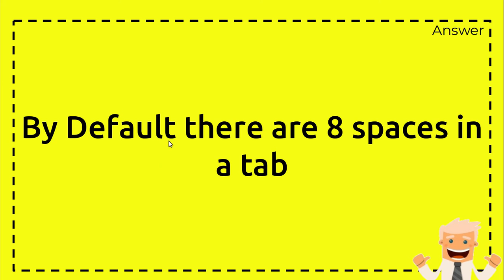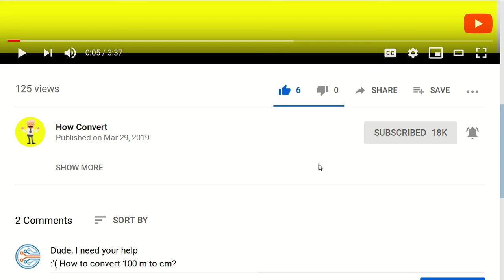how many spaces is a tab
how many spaces is a tab NEW VIDEO#